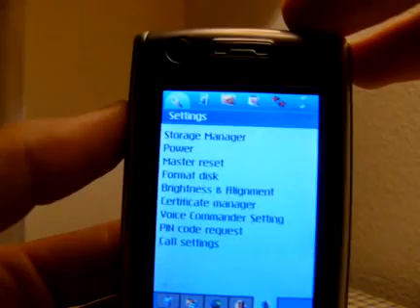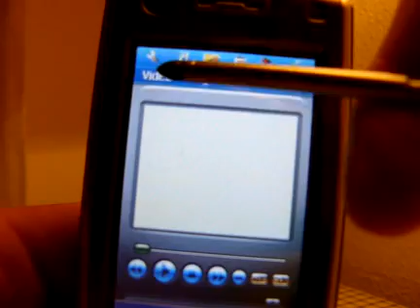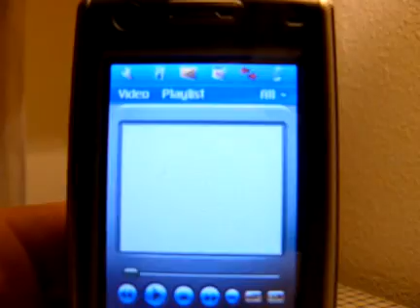nokia 6708 review by ingerasro !!!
Nokia 6708 un pequeño video :D